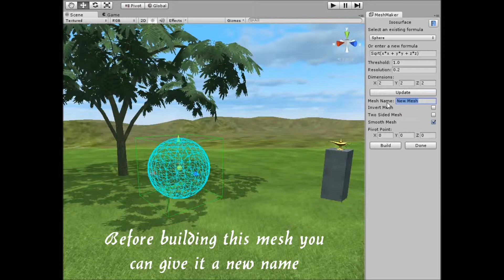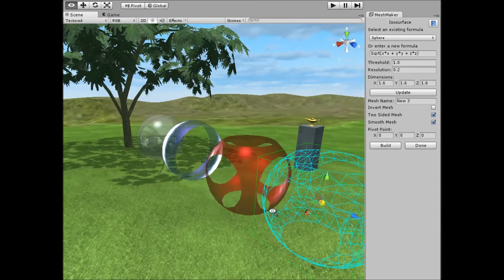Working with the sphere equation in Isosurface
This is a modeling program for Unity that allows you to create and build meshes based on mathematical formulas.

This tutorial is on how to use the sphere equation to make spherical meshes quickly and easily.

Isosurface is also included as part of my other program called MeshMaker